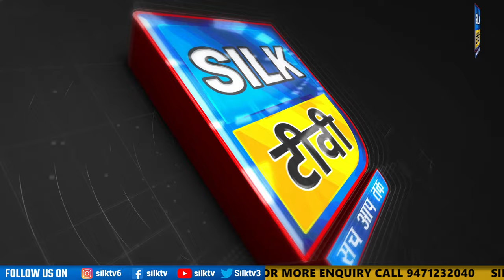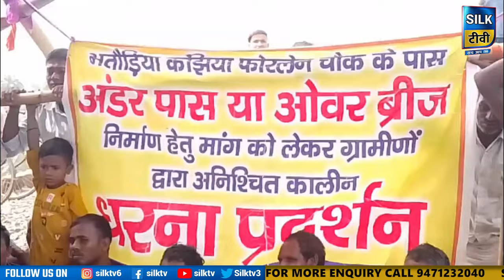SILK TV- जिले की खबरें एक साथ || 28 OCTOBER 2024